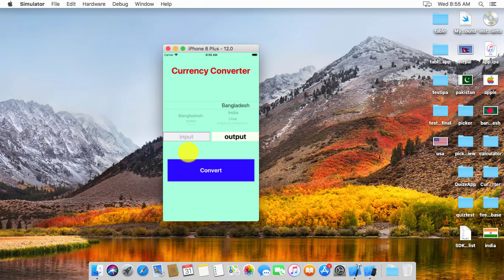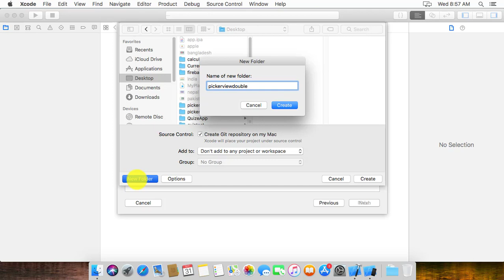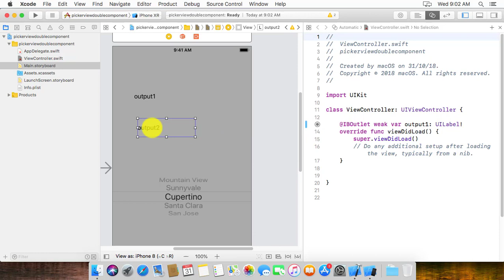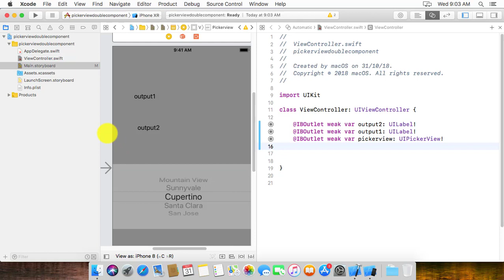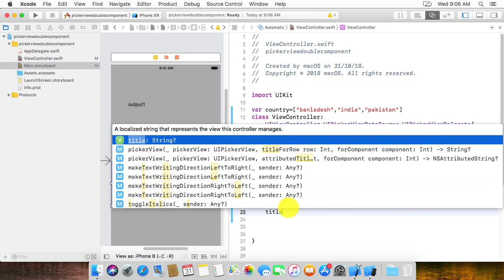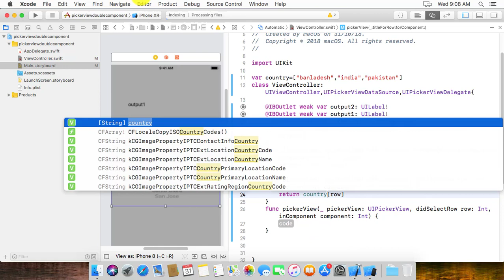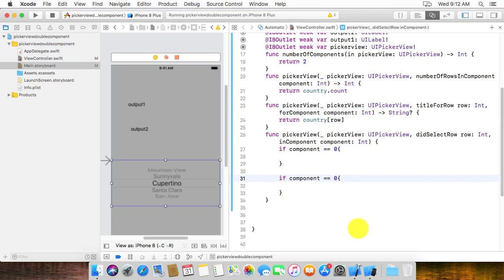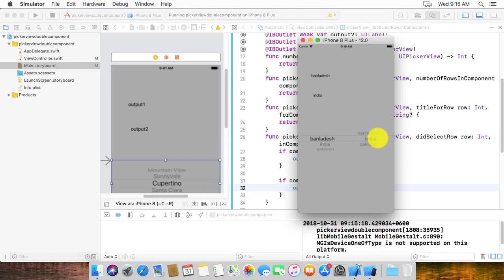how to use double component in pickerview in ios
how to use double component in pickerview in ios  pickerview in ios how to use two picker view UIPickerViewDelegates UIPickerViewDatasource multiple component UIPickerView multiple component picker ios multicomponent UIPickerView multiple picker control multiple picker views swift multiple picker views swift 4